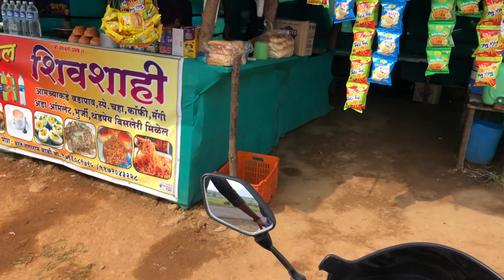Malshej Ghat Ride